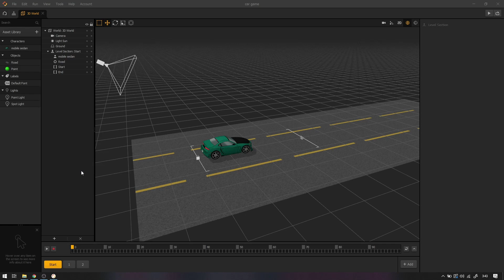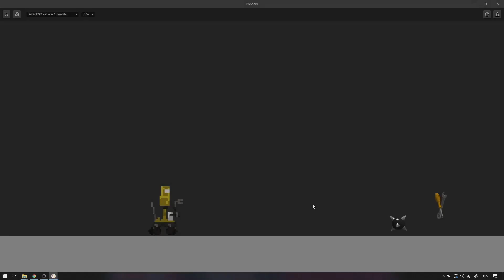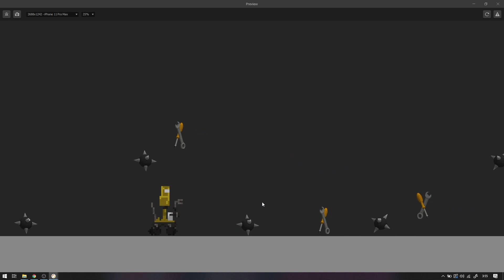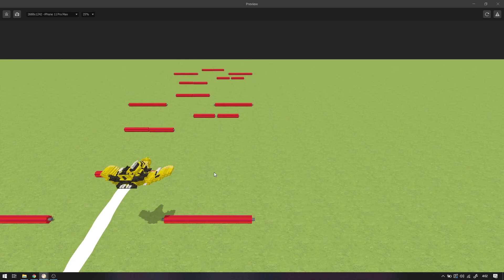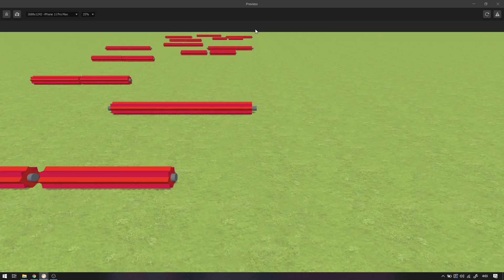Lee Young Han Portofolio Game Maker Level 1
GAME MAKER LEVEL 1
ESDA TANJUNG DUREN(PUSAT)